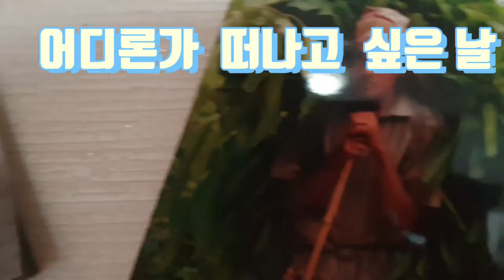When you want to go on a trip 어디론가 떠나고 싶을 때 !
여행의추억 여행기념품 Travel memories#Travel souvenirs

Hello, I'm Shira.
This video is
go to travel
Among the cheap memories
Let me introduce you.

the price is not much
There are precious memories

It's expensive stuff for me.
Please enjoy watching till the end.